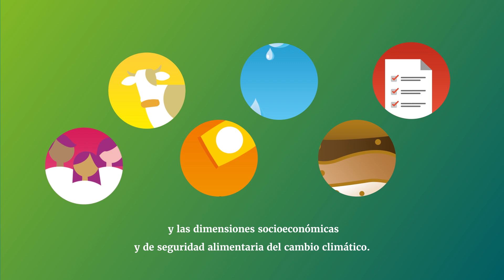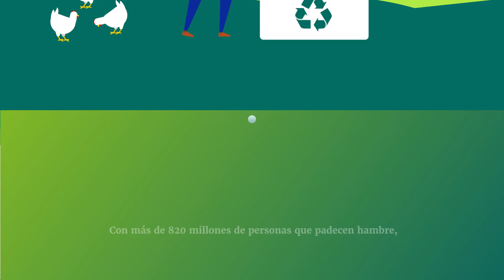Qúe es la Labor conjunta de Koronivia sobre la agricultura?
Website URL and description of the video (maximum 1000 characters including spaces)

La Labor conjunta de Koronivia sobre la agricultura es un acuerdo histórico que integra la gestión de suelos, nutrientes, agua, ganado, así como los métodos para evaluar la adaptación y las dimensiones socioeconómicas y de seguridad alimentaria del cambio climático. Koronivia puede ayudar a desbloquear el potencial de la agricultura como solución al cambio climático.